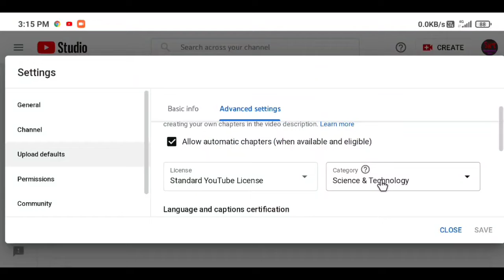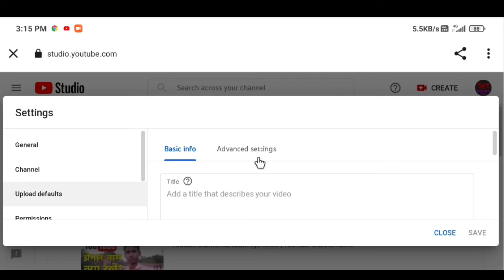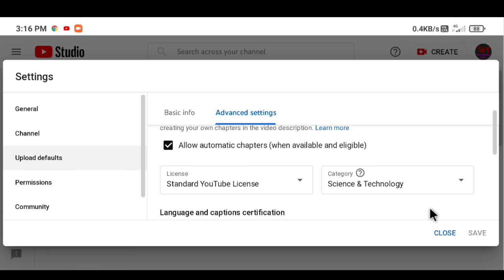Channel Ki Category Kya Rakhe || YouTube Channel Ki Category Kya Rakhni Chahiye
dosto is video mein bataya gaya hai ki youtube channel ki Category kya rakhe aur kaise rakhe kyuki dosto category select karne se aap ka video vundhi logo ke paas jayega jinko aap ke video ki jarurat hai